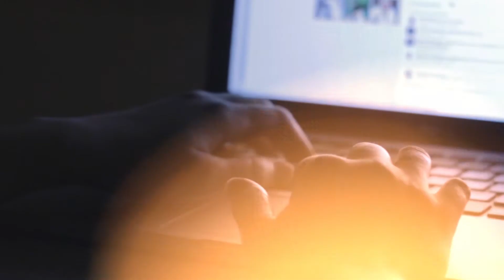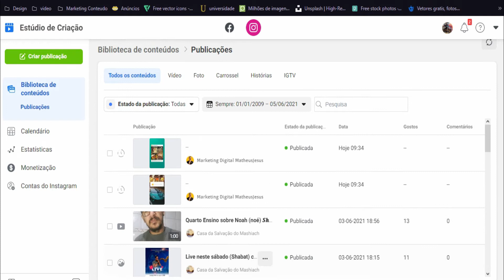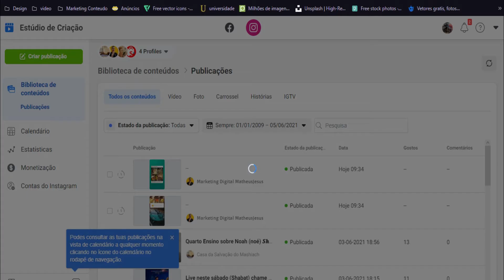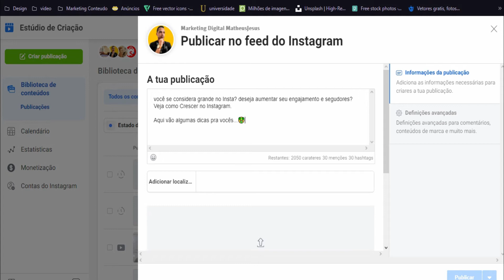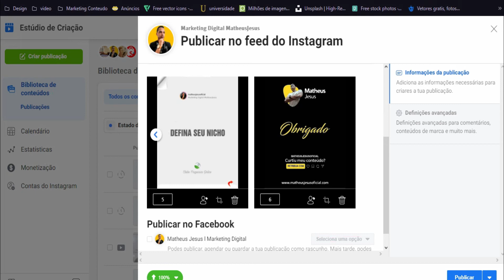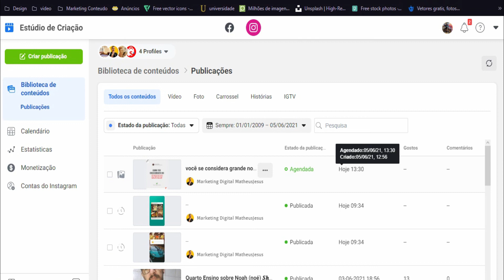📸 COMO PROGRAMAR POST NO INSTAGRAM E NO FACEBOOK l FERRAMENTA GRÁTIS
📸 COMO PROGRAMAR POST NO INSTAGRAM E NO FACEBOOK l FERRAMENTA GRÁTISAprenda neste vídeo COMO PROGRAMAR POST NO INSTAGRAM E NO FACEBOOK l FERRAMENTA GRÁTIS atualizado.

Aprenda neste vídeo passo a passo COMO PROGRAMAR POST NO INSTAGRAM E NO FACEBOOK l FERRAMENTA GRÁTIS. Veja como é fácil programar post no instagram!

Hey e ai 🤝
Seja Bem vindo ao nosso clube e hoje temos, Como Programar post no instagram e no facebook l Como Agendar Post? (GRÁTIS)

link de Como Programar post no instagram e no facebook l Como Agendar Post? (GRÁTIS)

✅ Veja também vídeo como Agendar Postagem no Instagram Pelo Celular

🔴 Talvez você esteja se questionando "nao consigo Como Programar post no instagram e no facebook! Como Programar post no facebook e no instagram?" neste vídeo te mostro como, Como programar post no instagram e no facebook, sem programas, tudo Grátis e fácil.

Essa dica é para você que tem uma fan page no Facebook e precisa ficar postando tudo na pagina do facebook como programar postagens no instagram, isso leva um tempão não é mesmo? ter que ir lá no facebook e postar... sabe que tem uma opção mais fácil de Programar post no instagram e no facebook? em 2022 temos a sincronização do facebook com o instagram que são da mesma empresa a Meta, e ela nos dá a opção de Programar post no instagram e no facebook. Também vou mostrar como Como Programar post no instagram e no facebook

🔴 Fica tranquilo neste vídeo vou te ensinar tudo até mesmo agendar post instagram e no facebook ao mesmo tempo. e resolver aquela perguntinha "programar no instagram e no facebook ao mesmo tempo?" agendar post instagram e facebook? melhor app para programar post no instagram grátis?

Para programar no facebook e no Instagram ao mesmo tempo vá no Instagram acesse seu perfil e Prontinho agora você vai programar no Facebook e no Instagram ao mesmo tempo.

Aprenda neste vídeo passo a passo como programar post no instagram e no facebook. Mas o que falaremos neste vídeo? Responderemos a estas e muitas outras perguntas perguntas do tipo como programar post no instagram e facebook ao mesmo tempo?  programar post no instagram ? como programar fotos e post no instagram e facebook ao mesmo tempo?como agendar posts no instagram? como compartilhar fotos do instagram para o facebook ? como compartilhare programar post do instagram no facebook e programar no facebook e no Instagram ao mesmo tempo? Como programar no facebook e aparecero post no instagram? como postar no facebook e ir para o post ir para o instagram?  programar post no instagram e facebook ao mesmo tempo 2022? programar post Grátis no instagram.

Aqui neste canal falamos tudo sobre comerciais, marketing, publicidade, redes sociais, vendas, empreendedorismo, marcas e muito mais tudo isso de um jeito descontraído e diferente, vem pro clube e se inscreve no canal.

Clica no link da BIO @matheusjesusoficial e vem desbloquear sua mente.

 👇🏼 Me conta nos comentários como você se sentiu ao descobrir essas dicas.

🔴🎁 BÔNUS: E-book gratuito sobre Marketing e Branding

🎯⬇ Conecte-se comigo 🎯

Grandes árvores surgem de pequenos grãos 📦🔥

Matheus Jesus
NESTE VÍDEO: